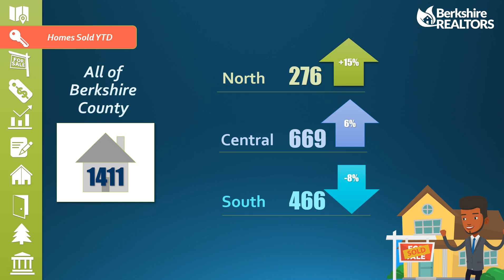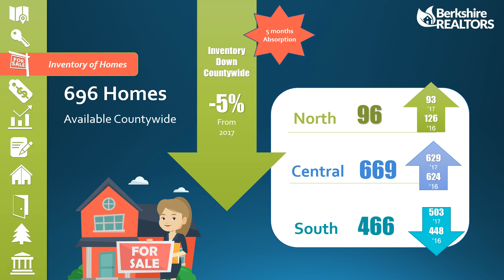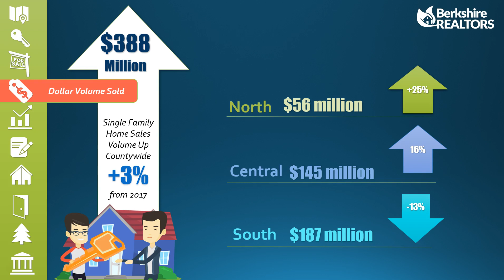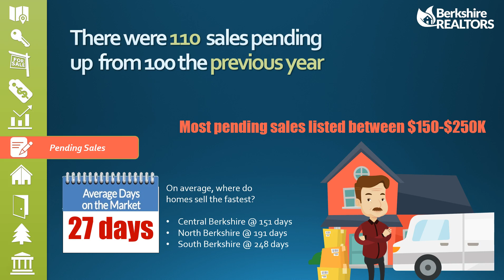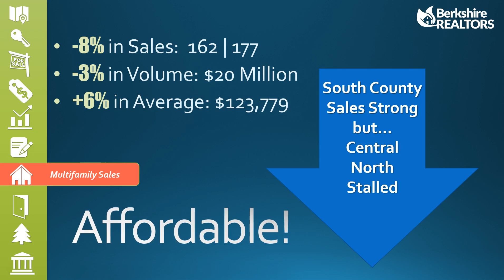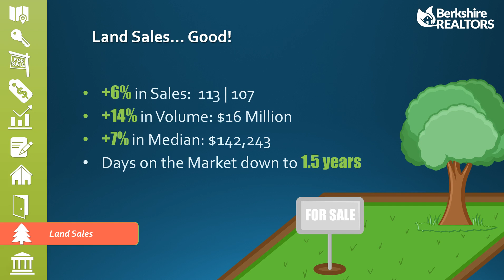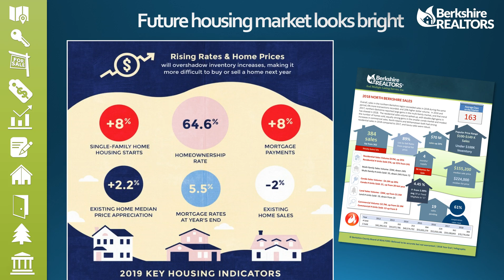2018MarketWatch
The 2018 Berkshire County Massachusetts Real Estate Market Watch Report by CEO Sandy Carroll for the Berkshire County Board of REALTORS and Multiple Listing Service.